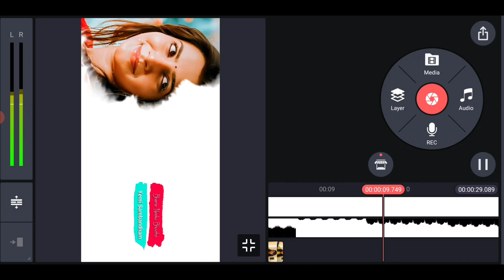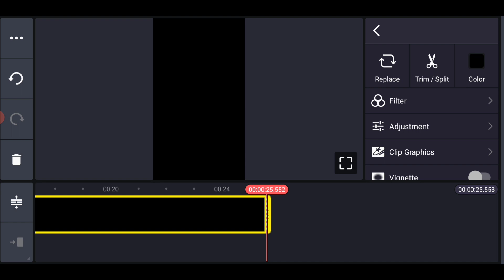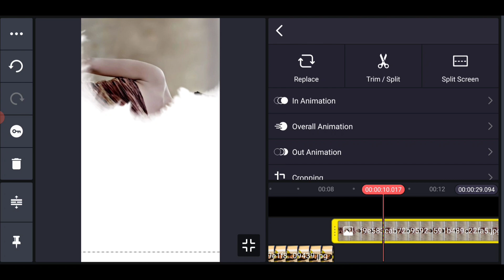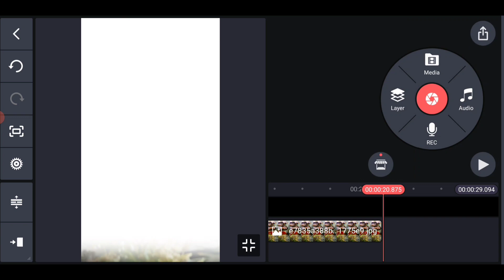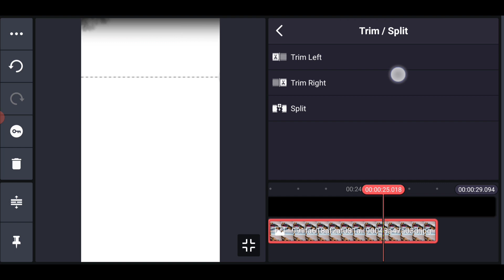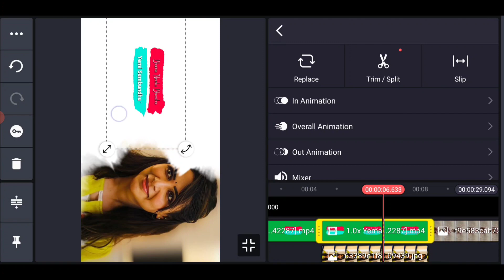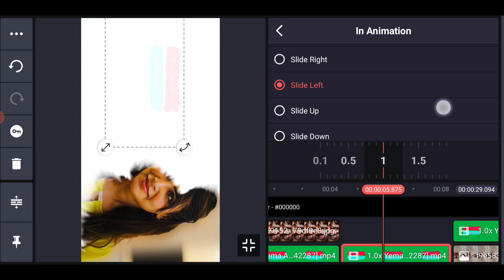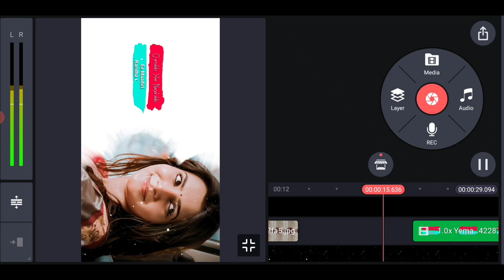Next Level Trending Cinematic Lyrics Video Editing in Telugu Kinemaster Instagram Video Editing